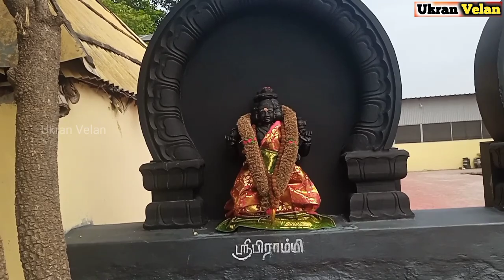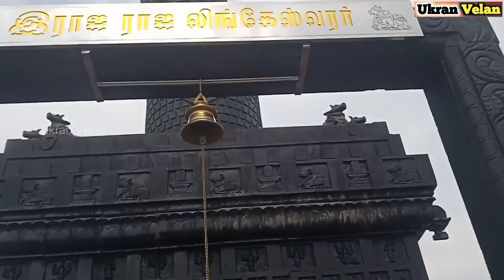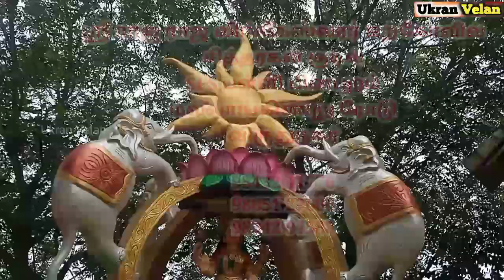சித்தர்கள் குடில் & 36 அடி லிங்க கோவில் உருவான வரலாறு | 52 சித்தர்கள் ஜீவசமாதியின் பிடிமண் உள்ள இடம்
Virudhunagar Siddhargal Kudil | Raja Raja Lingeswarar Temple History in Tamil

விருதுநகர் சித்தர்கள் குடில் | இராஜ இராஜ லிங்கேஸ்வரர்‌ கோவில் | 36 அடி உயர லிங்கம்
SFS பள்ளி பின்புறம்
மல்லாங்கிணறு ரோடு
விருதுநகர்